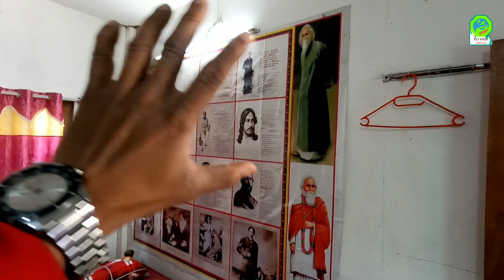নদী ও পাহাড়ের কোলে জয়ন্তীর হোমস্টে | Buxa Jayanti Tour Plan | Buxa Tiger Reserve | Dooars tour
JAYANTI HOMESTAY | Buxa Jayanti Tour Plan | Buxa Tiger Reserve | Dooars tour |

Our Total Toure of 4 night 5 days Dooars toure conducted By Toure Kingdom Shekhar Gope.
A very Nice And comfortable Stay with good Food Arrange by Shekhar. here is Shekhar Phone Number

Hi Guys !

We r Subarno & Ivy From FLY HIGH Youtube Channel🙏🙏

Please leave a Like For This Video.And Give Your Opinion In a comment Section.

We are thankful for each and every person who is with us as part of FLY HIGH. Sending Lot's of love and wishes your way. Gratitude, love and respect for you all.

Digha Couple Friendly Hotels | Digha budget Hotels | Documents Required